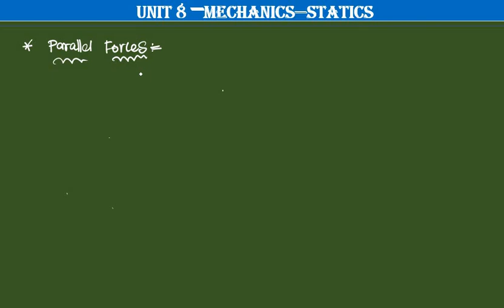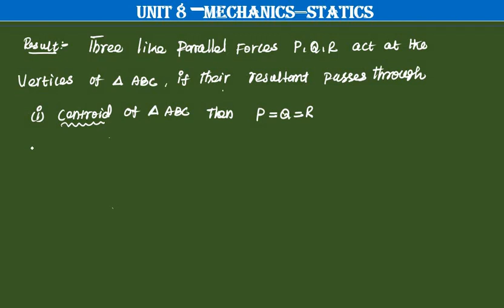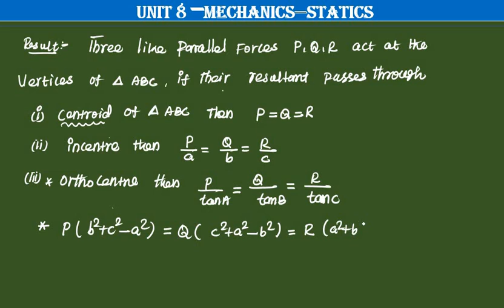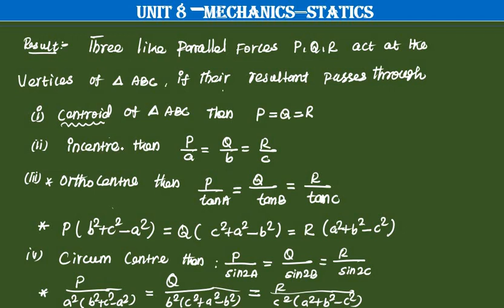ugtrbmaths,tnpsc,unit 8 Mechanics-statics parallel forces, tet selection exam